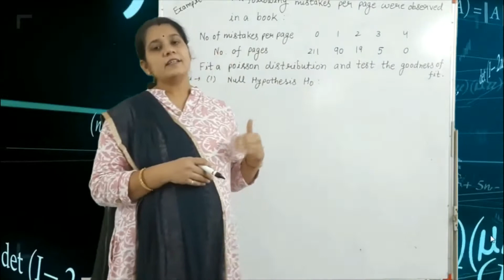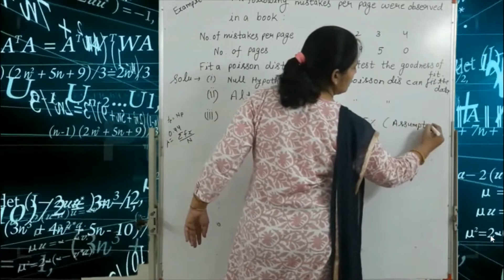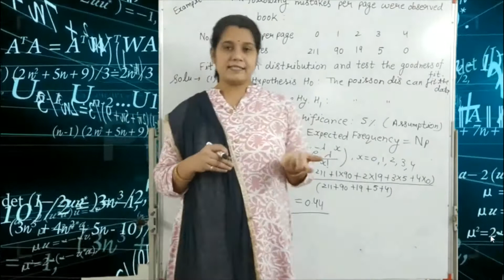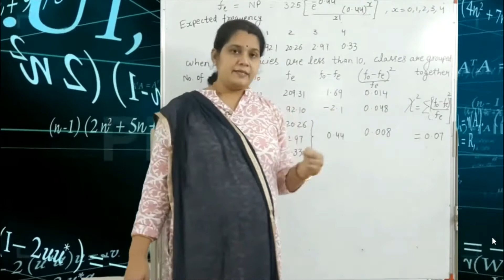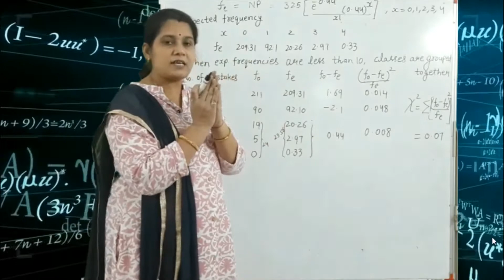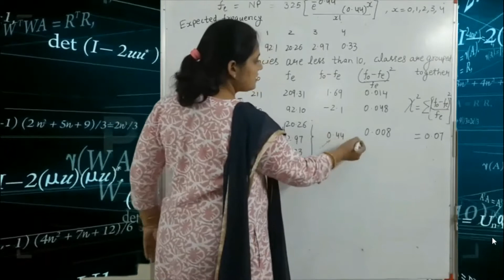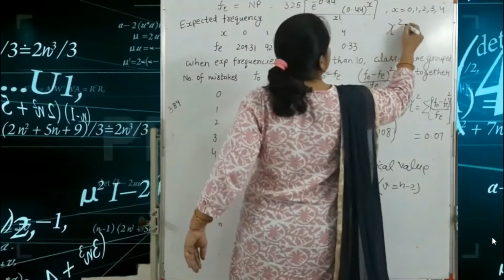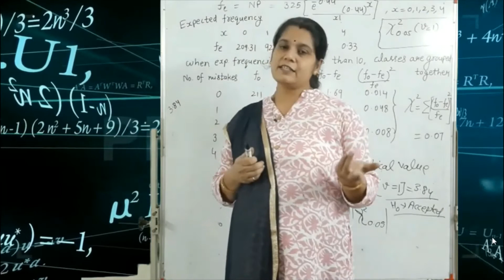Lec-56_ Chi-Square Test Fit a Poisson Distribution | Probability and Statistics | IT-ICT Engineering